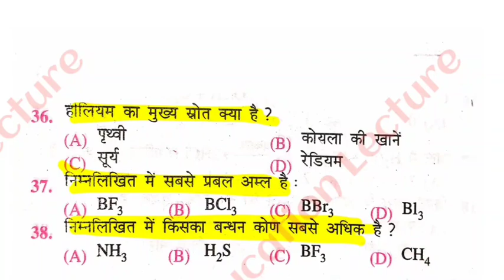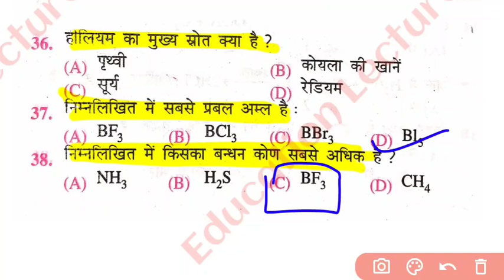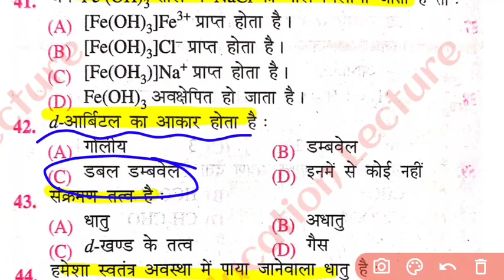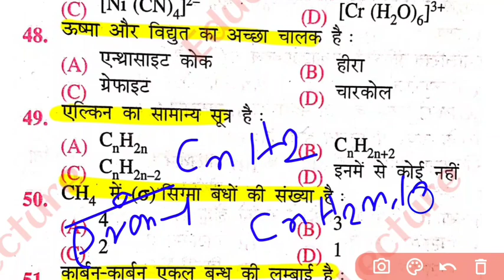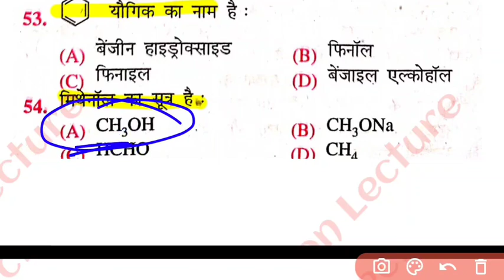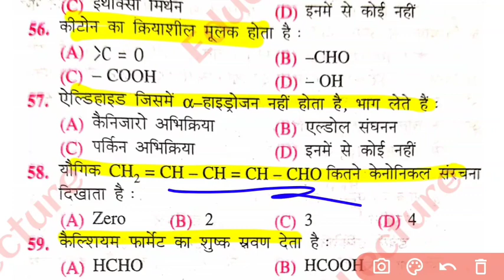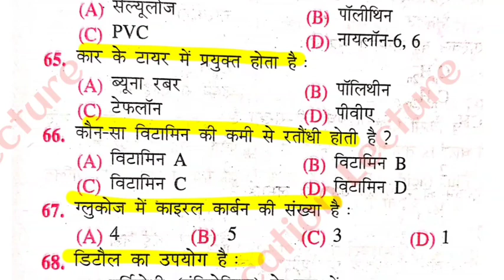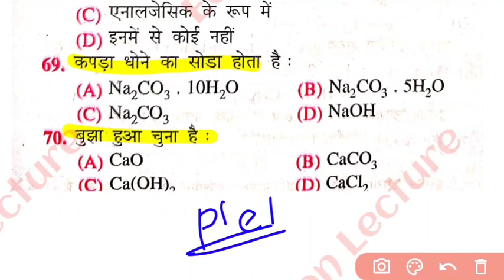Class 12th Chemistry Modal Set Objective New Pattern | Chemistry VVI Objective Questions | Part-2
Hello dear friends mai es video me class 12th chemistry ka new pattern par model set ke vvi objective question ko bataya hun part-2

1) chemistry vvi objective question
2) class 12 chemistry model paper 2022
3) chemistry new pattern model paper 2022
4) chemistry vvi objective in hindi 2022
5) chemistry bihar board new pattern 2022
6) chemistry class 12 bihar board in hindi
7) chemistry objective question
8) chemistry ka objective question class 12
9) chemistry in hindi
10) chemistry objective bihar board 2022
11) chemistry class 12 by education lecture
12) chemistry objective in hindi bihar board by education lecture